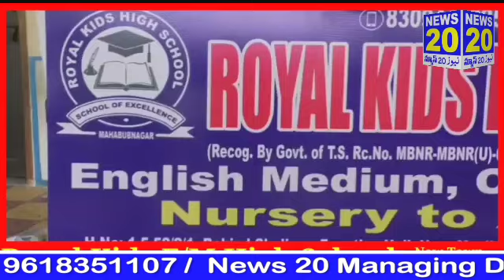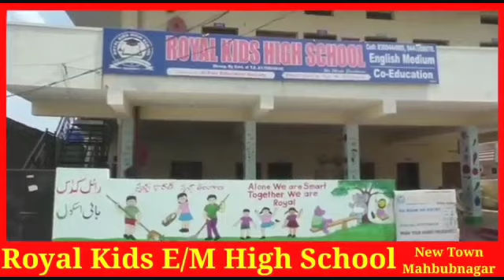Barrister Asaduddin Owaisi's press conference on discrimination of minorities, Uniform Civil Code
Barrister Asaduddin Owaisi's press conference on discrimination of minorities, Uniform Civil Code, Manipur violence, general meeting of opposition parties in Bihar and various issues of the country.